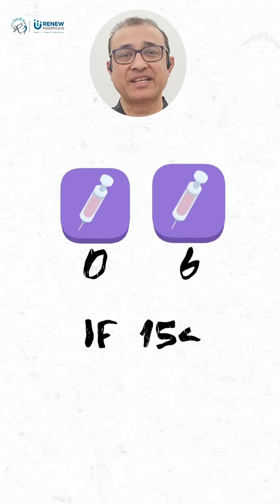9 Things to Know About the HPV Vaccine Before You Scroll Past!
9 Things to Know About the HPV Vaccine Before You Scroll Past!

1️⃣ Dose it right: 2 doses before 15, 3 otherwise. Choose wisely!
2️⃣ More protection, more power: Gardasil 9 guards against 9 strains, government vaccine protects 4 & is crucial for mass coverage.
3️⃣ Periods are a-okay: Schedule during your period to be sure you're not pregnant. Even if you are, the vaccine is safe for your baby.
4️⃣ Girls & boys, unite! Protect your family - vaccinate daughters & sons at 9+ years.
5️⃣ Never too late: Under 45? Get vaccinated, enjoy the benefits!
6️⃣ Missed a dose? No stress: Catch up anytime, same protection awaits.
7️⃣ Upgrade optional: Already have Gardasil 5? You decide - 5 vs 9 strain shield.
8️⃣ Pap smears still matter: Vaccine + pap smears = ultimate cancer defense.
9️⃣ Beyond the cervix: Protects against oral & other cancers too!

Let's fight cancer together! Share this reel & spread awareness.